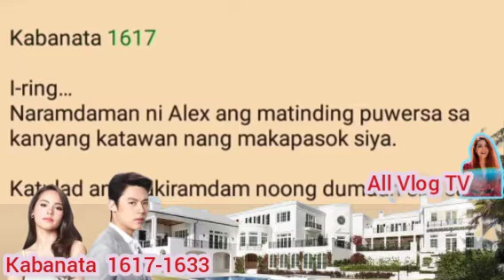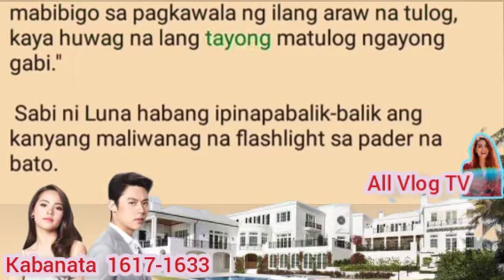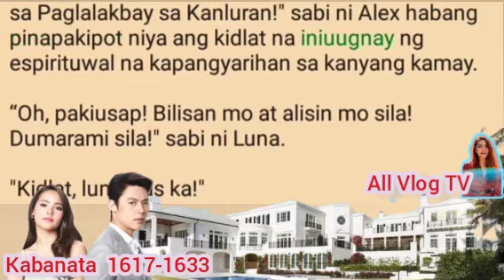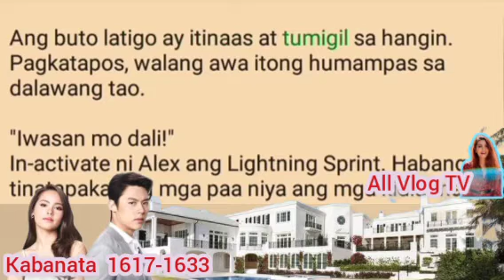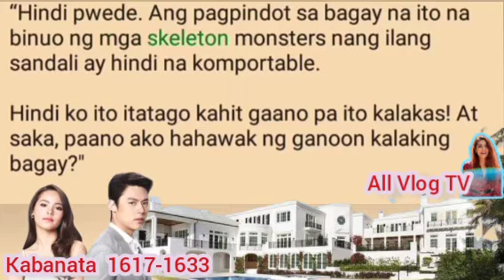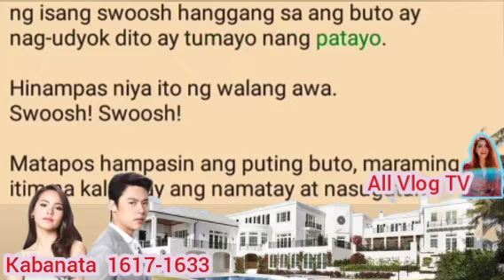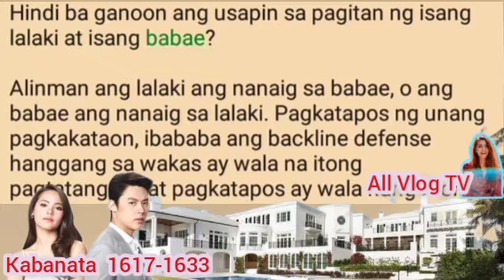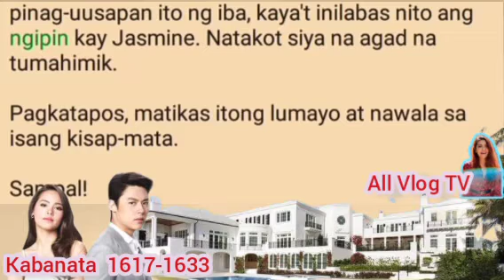kabanata 1617-1633 ANG TUGATOG NG BUHAY || ALEX ROCKEFELLER STORY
nasa playlist kopo ang umpisa ng Kwento